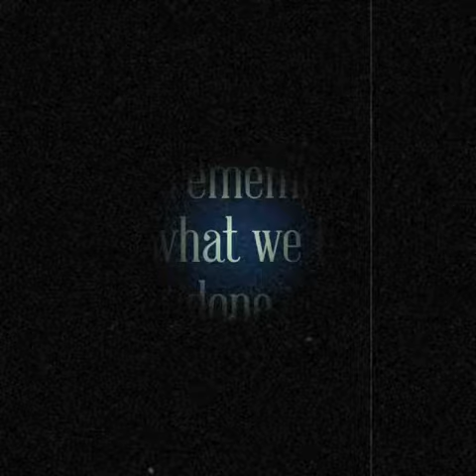The Big Picnic - Bill Bryden Only Remembered for what we have done . First World War W W 1 Theatre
Memories of the Big Picnic Theatre production staged in Govan Glasgow in 1994 .  Written and directed by Bill Bryden.

Music by Coope , Boyes  and Simpson ‘ Only Remembered’ .
The video brings together back stage photos from cast and crew and well as photos from some of the cast reunions over the years . Sadly many of the cast have now passed away and this video is a tribute to them and the pals battalions who gave  everything  for their country .

Only remembered for what we have done .

CAST
Colours – Jimmy Logan
Hughie Frizell – Russell Hunter
Billy Blair – Iain Connell
Frankie Nealon – Gary Bakewell
Morris Burns – William MacBain
Russell Enoch – Stuart Bowman
Norrie Beaton – Derek Riddell
Gus Adams – Lain MacColl
Miss Fensom – Morag Hood
Bunty – Juliet Cadzow
Nessie – Ashley Jensen
Rebecca – Victoria Nairn
Flora – Sandra McNeeley
Ian the Piper – Fred Morrison
Tam, a Miner – Lester Simpson
The Gaellain MacCaskill/Medical Orderly – Stephen Speed
An Angel – Deborah Pope
Oliver Roche Gordon – Sebastian Graham Jones
Gerhard Kupfler – Lewis Allan
Smythe – Freddie Boardley
SUPPORTING CAST
Tim Reid, Glen Thompson,Lawrence  Crawford, Kian Loose, Kenneth Reid, Barry Hunter, Stephen King, Kenneth McKie.
COMPANY
Director –
Bill Bryden
Co-Director –
Sebastian Graham Jones
Design –
William Dudley
John Tams
Additional Music –
Phil Cunningham
Movement –
Stuart Hopps
Lighting –
Chris Ellis
Producer –
Nicholas Newton
Technical Consultant –
Stewart Crosbie
Associate Producer –
Edward Crozier
General Manager –
Steven Thomson
Production Manager –
Simon Marlow
with David Thayers
Wardrobe Supervisors –
Anna Watkins with Carol Galloway
Stage Manager –
Anne Rushworth
Deputy Stage Manager –
Victoria Wynn
Assistant Stage Manager –
Ludo Wynn
Assistant Stage Manager –
Catherine Francis
Assistant to Stuart Hopps –
Stephen Speed
Sound Consultant –
Steve Jonas
Military Adviser –
Scott Weir
Automated Lighting –
Patrick Murray
BAND
Fred Morrison……pipes
Rod Paterson……vocals, acoustic guitar
James Prime……keyboards
John A Sampson……bugle, trumpet, whistles
Stuart Smith……bass guitar
Mike Travis……drums
Wendy Weatherby……vocals, cello, violin
Tadeusz Wyzgowski……Production Musical Director, vocals, guitars